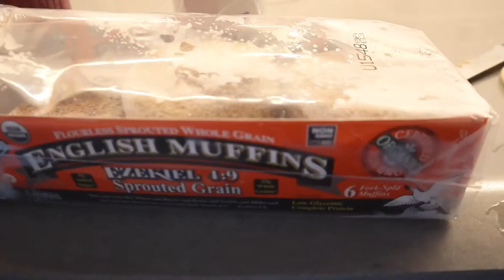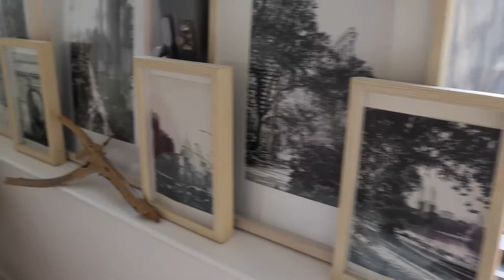DAYS IN MY LIFE NYC: rooftop pilates, farmers market haul, flowers + more